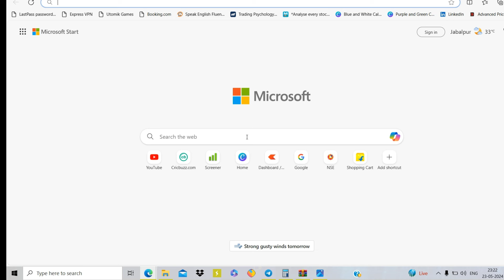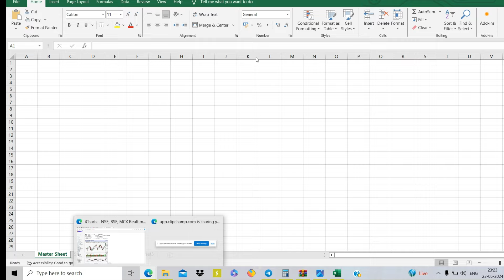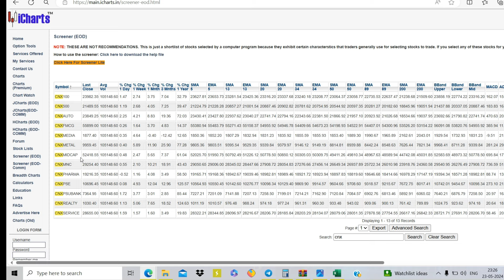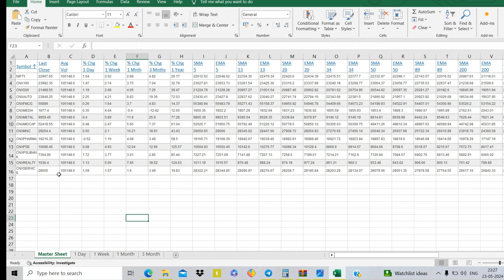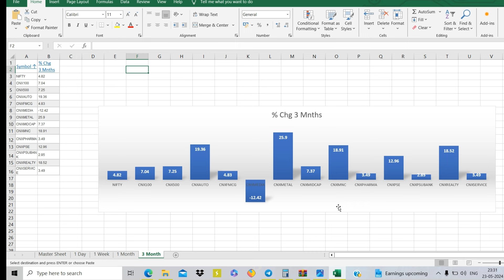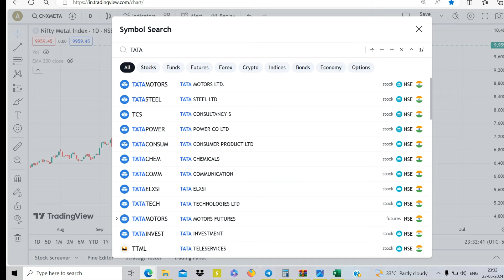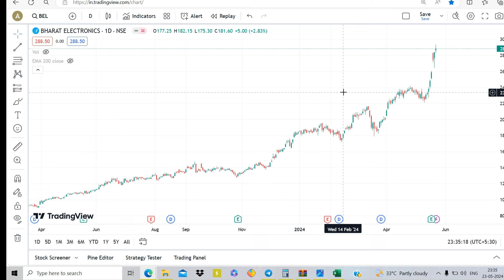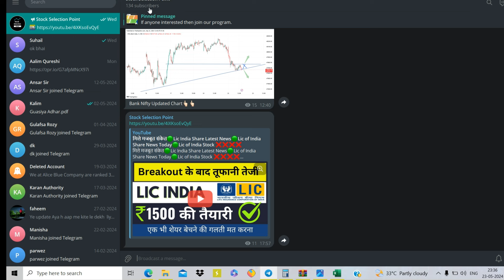📈 How to Select Stocks for Swing Trading || Free Screener || How to Select Momentum Stocks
swing trading
select stocks for swing trading

Latest Share Markte Tips
Latest Stock Market News in Hindi
Breakout Stocks
Longterm Investing
Share Market
Stock Market